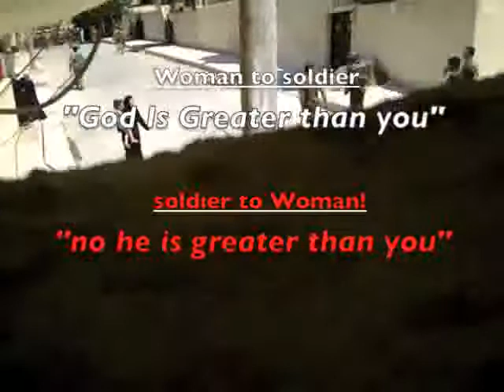Syria, Security forces ramming Abazid neighborhood in Daraa 29-7-2011